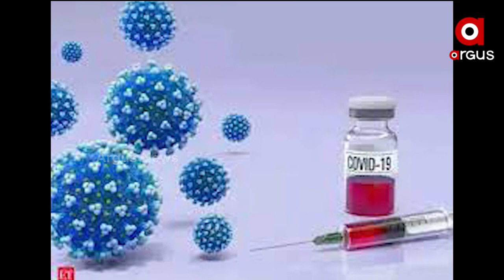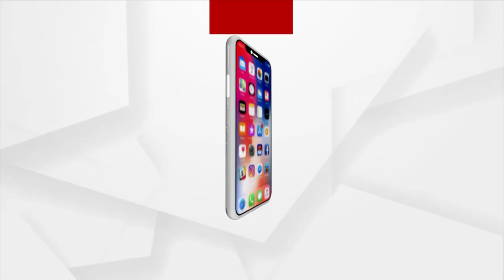NewsRoom Live : ଓମିକ୍ରନ ଚିନ୍ତା | 26 Dec 2021 | ArgusNews